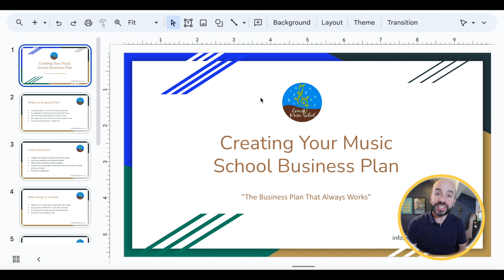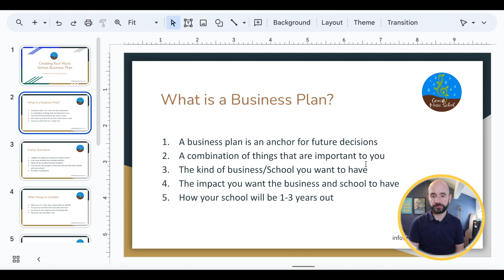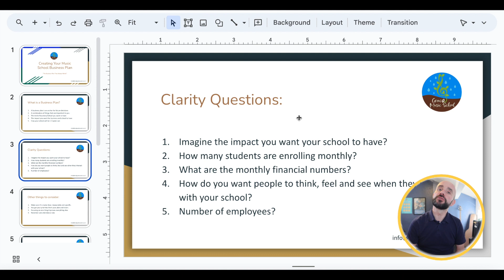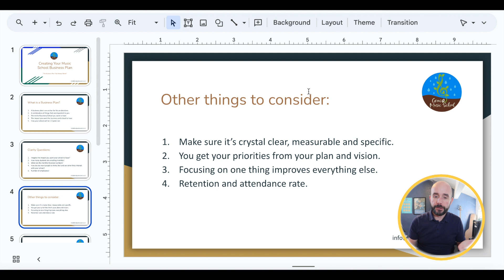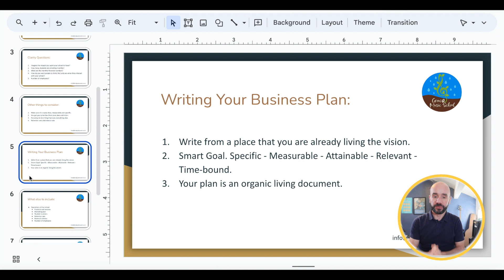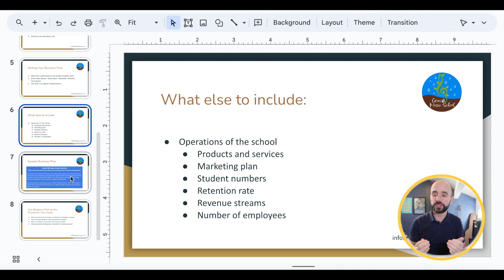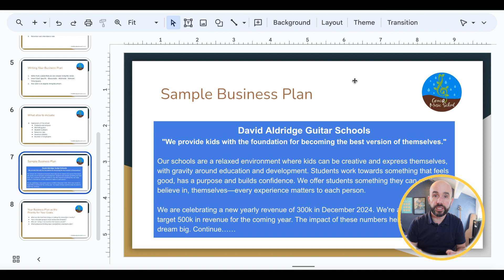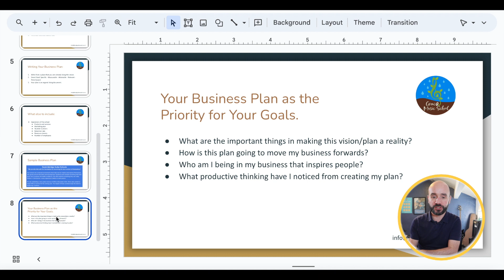Creating A Music School Business Plan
Grab the free template for writing a business plan that works
Imagine hitting a wall writing your music school business plan. You want to grow a music school to financial success! Maybe you already have a music teaching business and would like a more assertive approach to achieving the desired results. I have used this music school business plan or music business academy plan for the past 10 years to consistently build a music school beyond what I could imagine if you are looking at how to start a music teaching business, music education business or how to start a music teaching business. Music teaching and music education is one of the most rewarding careers.

More ways to learn:

1. Get exclusive in-depth online courses and learn how to skyrocket your music school success

2. Apply for 1-to-1 High-Performance and business coaching with David and reach your highest potential in all areas of your life

3. Get a free Business plan template to grow your music school

4.

Listen to my podcast. Grow A Music School with David Aldridge.